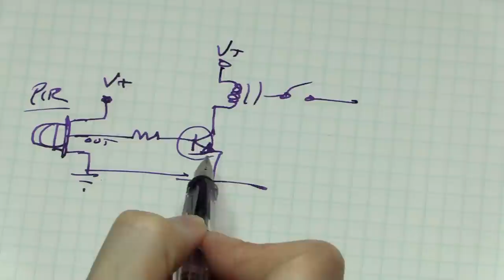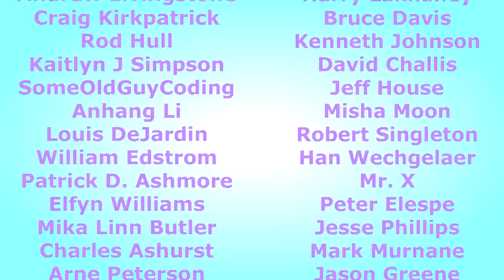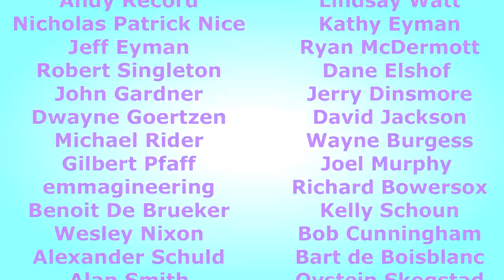Red Alert!!! Star Trek Wall Alarm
Another pointless quest to get a toy just the way I want it.  Enjoy!